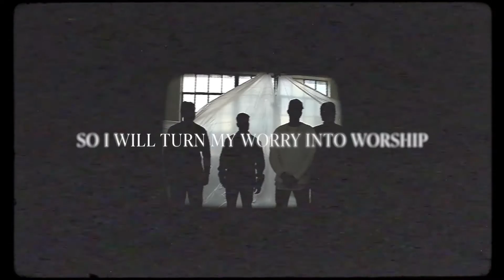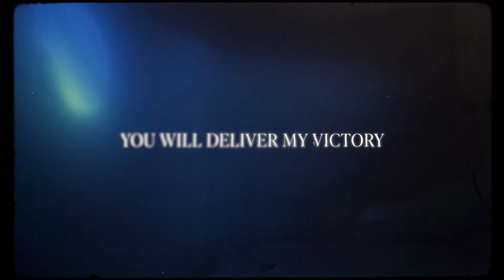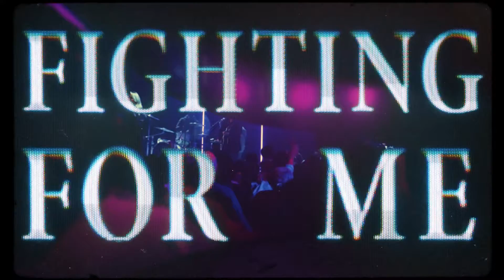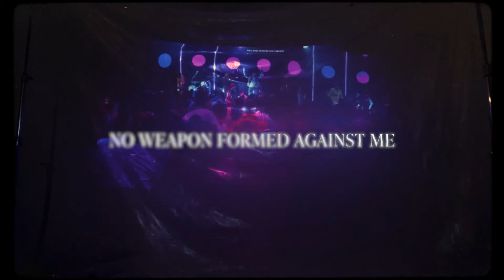Fighting For Me | Hope City Worship | Official Lyric Video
Lyrics:

Verse 1:
You can turn my battle into breakthrough
You bring peace when
The storms are in my way
So I will turn my worry into worship
All my trust is in your name

Verse 2:
You restore everything that's broken
You defeat the giants in my way
You come through on every single promise

Chorus:
No weapon formed against me
Will ever prosper
God I believe
From the hand of my enemy
You will deliver
My victory

Bridge:
You're always fighting for me
Fighting for me
And you've never lost a battle
Never lost a battle

Written by Daniel Groves, Jeremiah Woods, Jeremy Foster, Mack Brock
Produced by Mack Brock & Aaron Robertson